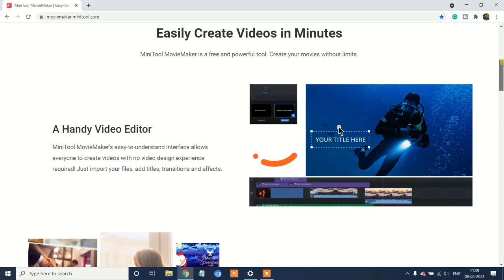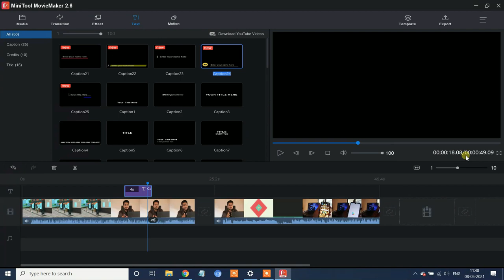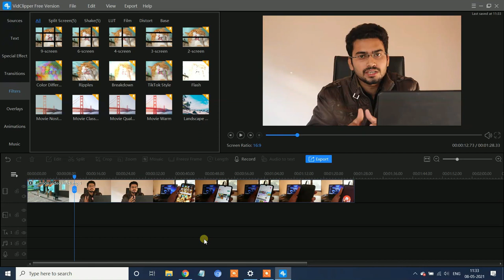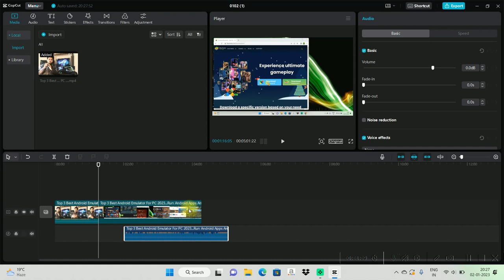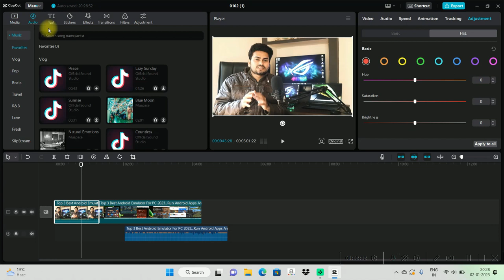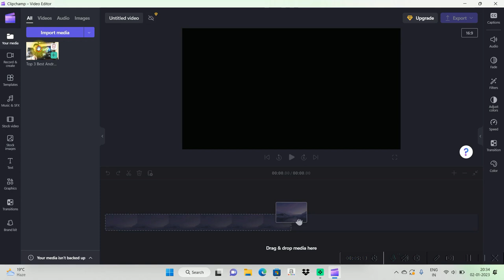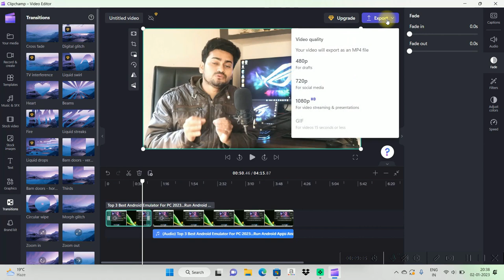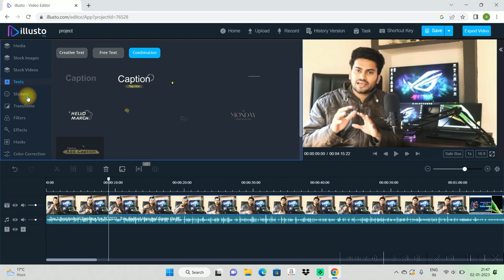5 Best free video editing software... Low end pc...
Mini Tool:
Clipchamp:
Microsoft Store
illusto:
Hi, friend welcomes to another new video... And in this video, I mainly explain in top 5 free video editing software for low-end pc...All video editing software is totally free, with no watermark in this software...And you can do an advanced level of video editing by using this software...And I make this video in the Hindi language so it's easy to understand you...Thank You...

My Microphone kits
My Laptop